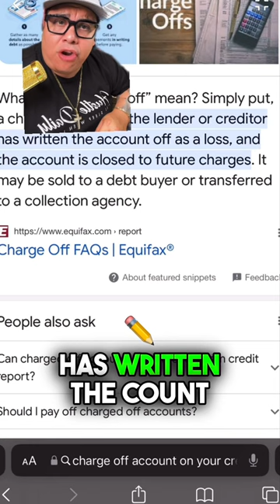Did you RUIN your CREDIT 😳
Credit repair is a process of improving an individual's creditworthiness by identifying and resolving errors, inaccuracies, or discrepancies on their credit report. If you are looking to improve your credit score and financial standing, credit repair can be an effective solution. Here are some SEO optimized paragraphs to help you understand credit repair and how it can benefit you.
Credit repair is an important step towards financial stability. With a good credit score, you can get approved for loans, credit cards, and other financial products at a lower interest rate, saving you thousands of dollars in the long run. However, many people struggle with low credit scores due to errors on their credit report. These errors can be caused by a variety of factors, such as identity theft, incorrect reporting, or outdated information.
To fix these errors and improve your credit score, credit repair companies can help. These companies work with credit bureaus to identify inaccuracies on your credit report and dispute them on your behalf. They can also provide guidance on how to manage your finances and build better credit habits, such as paying your bills on time and keeping your credit utilization low.
Before choosing a credit repair company, it's important to do your research and make sure you're working with a reputable and trustworthy organization. Look for companies with a proven track record of success and positive customer reviews. You should also be wary of any company that promises to fix your credit overnight or guarantees specific results.